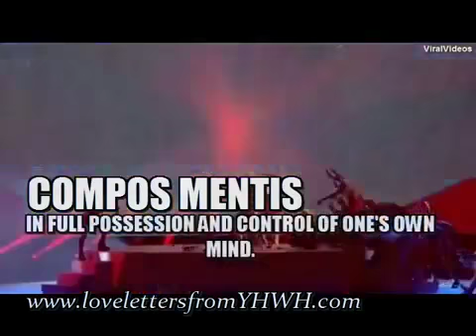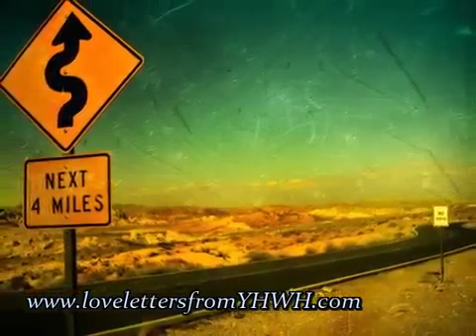Sackcloth&Ashes THE RISE OF THE PHOENIX THERE IS NO VIRTUE IN IGNORANCE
Description Take a look at the latest propaganda offered up by the media which only serves to confirm the revelations I have been showing you. It should be .